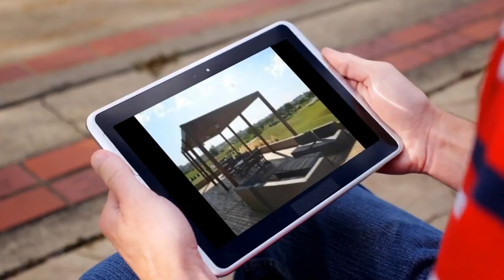Apartment for sale in Escobar, Belén de Escobar, $28,000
REF64236